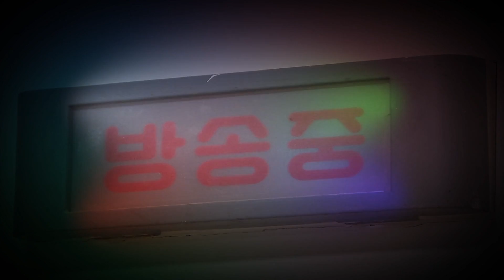다시, 춘천MBC뉴스 여러분을 찾겠습니다.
반성하겠습니다. 다시, 춘천MBC뉴스 여러분을 찾겠습니다.